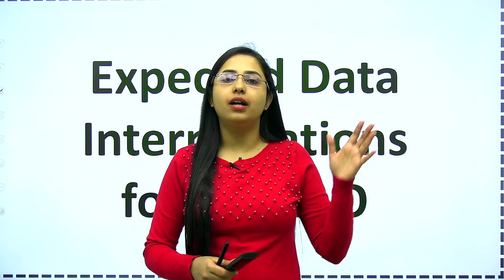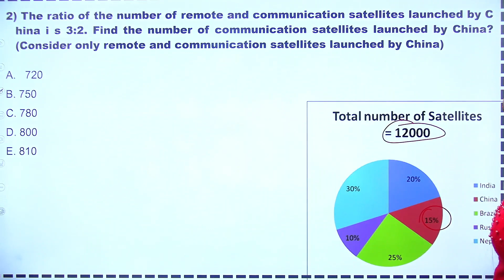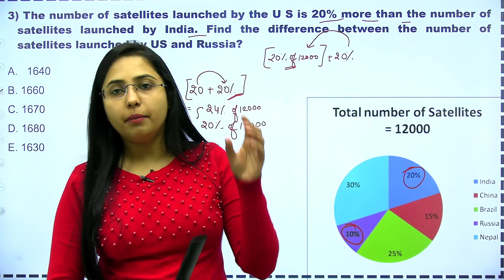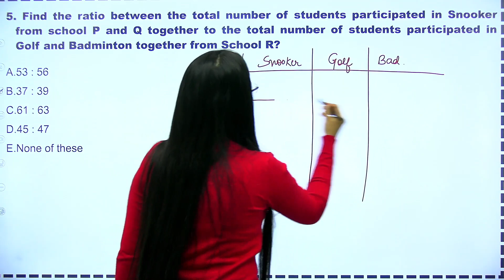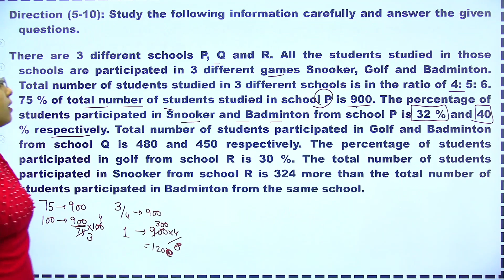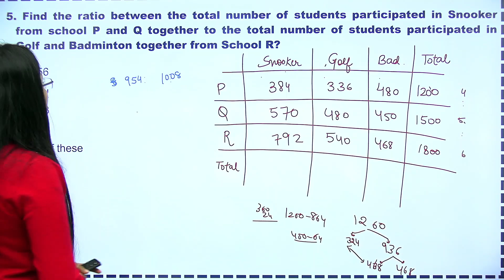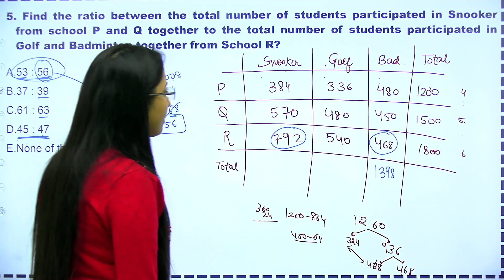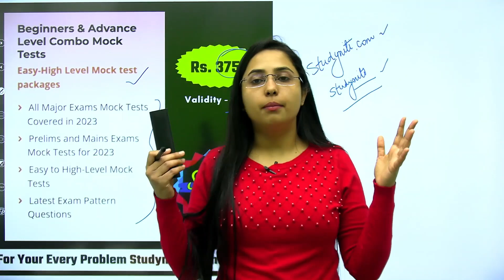Most Expected Data Interpretation || यही Level आएगा Exam में || LIC AAO 2023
I have Cracked LIC AAO Exam in 2019 (The last time when Notification was out). In the Upcoming Days you will get the detailed videos on LIC AAO 2023 Exam Strategy & Preparation on this Channel.

Buy our Annual Mock Tests (Includes Mock Tests of All the Banking Exams & LIC AAO & ADO - Both Prelims & Mains Level) Click the Link & Buy Exam Level Mock Tests @ Rs.375 only.